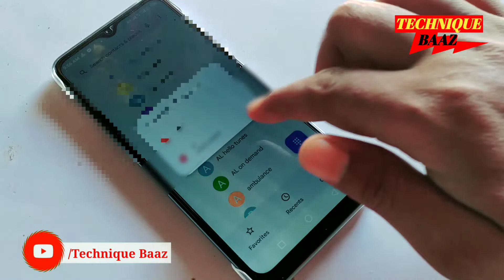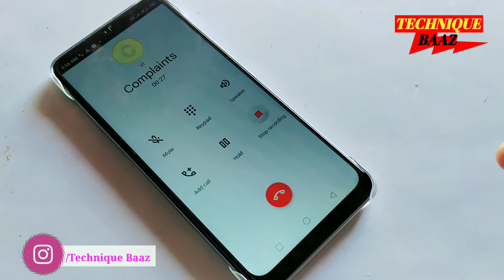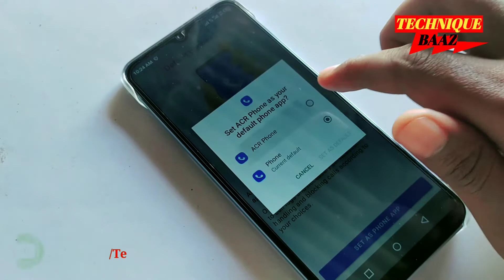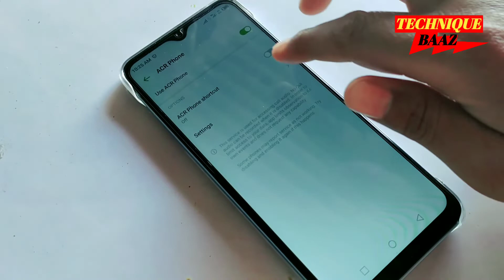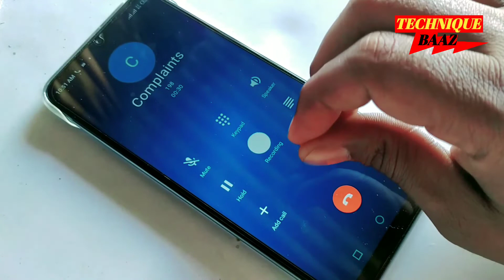call recording without alert in all Android phone | disable this call is now being recorded 2022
नमस्कार दोस्तों आज की इस वीडियो में हम आपको बताने वाले हैं कि यदि आपके पास कोई नया एंड्राइड फोन है किसी भी कंपनी का और उसमें अभी आप कॉल रिकॉर्डिंग करते हैं तो सामने वाले को पता चल जाता है कि उसकी कॉल रिकॉर्डिंग हो रही है क्योंकि दोस्तों आजकल सभी एंड्राइड फोन में गूगल डायलर आ रहा है और उसमें यह समस्या देखने को मिलती है साथ ही में किसी किसी फोन में सामने वाले का आवाज नहीं सुनाई देता है बस आपकी आवाज ही रिकॉर्ड होती है तो इन दोनों समस्याओं से निजात पाने के लिए आप इस वीडियो को लास्ट तक जरूर देखें।
                              ∆|| सुचना ||∆
दोस्तों आज से हमारे चैनल पर हर शाम 7:00 बजे आपको वीडियो मिलेगी।

1.Bina bataye call record kaise kare
2.Technique Baaz
3.best call recording app
4.call record warning Kaise band Kare
5.call recording warning disable
6.call recording without alert in any Android phone 2022
7.call recording without knowing
8.how to record call without alert 2022
9.kisi Ko Bina bataye call recording kaise kare
10.best call recording app 2022
11.how to record call without alert
12.how to disable Google dialler call recording alert
13.record call without alert
14.record call without announcement
15.call recording announcement off
16.call recording announcement problem
17.how to call record without knowing other
18.how to off call recording announcement in oppo
19.how to off call recording announcement in realme
20.how to off call recording announcement in MI
21.Google dialler call recording without announcement
22.realme 7 call recording without annowancement
23.realme 8s  call recording without announcement
24.poco X3 call recording without announcement
25.MIUI 12 call recording without announcement
26.how to disable call recording announcement in redmi note 10
27.realme C 11 call recording without announcement
28.infinix mobile call recording without announcement
29.Android mobile call recording without announcement
30.call recording setting 2022
31.how to disable this call is now being recorded in any Android phone 2022
32.how to stop call recording announcement in oppo
33.how do I stop call recording announcement
34.this call is now being recorded disable redmi note 10
35.call recording warning Kaise band Kare
36.call recording kaise karen kisi Ko pata Na chale
38.call recording kaise karte hain
39.call recording me samne wali ki awaaz nahin aa rahi hai
40.call recording me awaj nahin ho raha hai